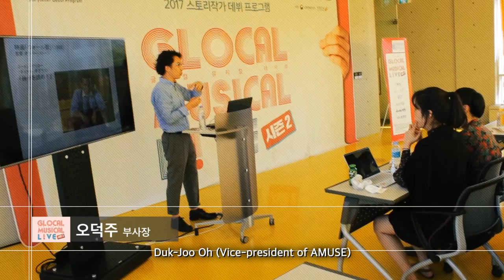[글로컬 시즌2] 창의특강3 - 일본 시장에서 창작뮤지컬의 방향성과 성공 전략 (EN)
창의특강3 일본 시장에서 창작뮤지컬의 방향성과 성공 전략
강사: 오덕주(아뮤즈코리아 부사장)